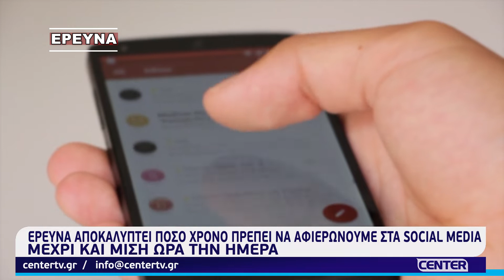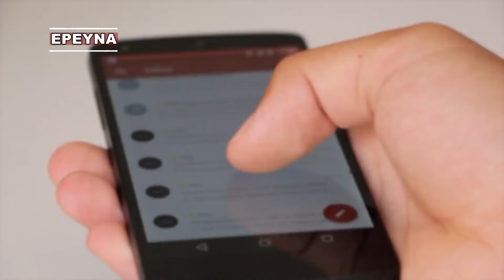Έρευνα αποκαλύπτει πόσο χρόνο πρέπει να αφιερώνεις στα social media